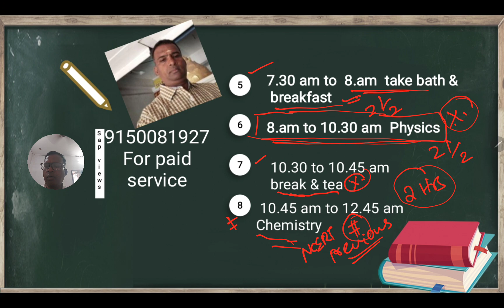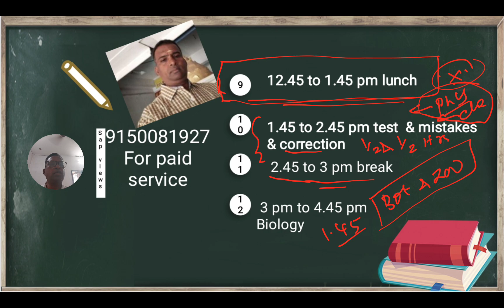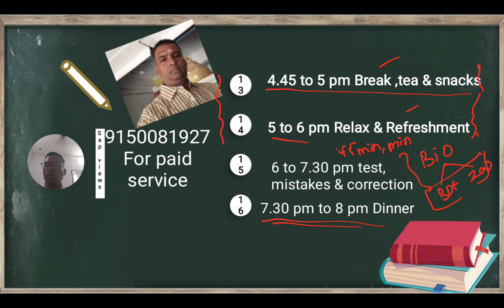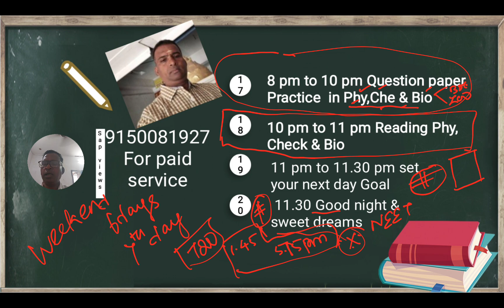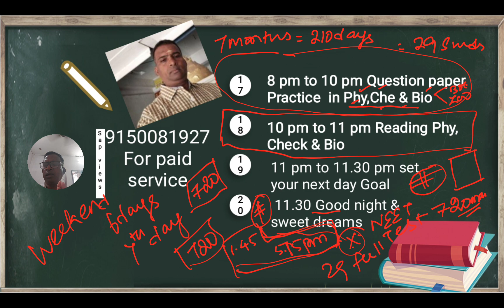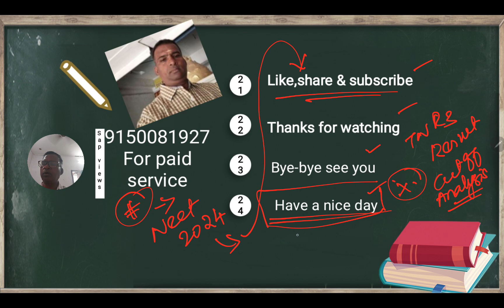THE BEST TIME TABLE FOR|NEET 2024ASPIRANTS # FOLLOWED BY NEET TOPPERS # DAILY,WEEKLY PLAN NEET2024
👇👇(sap views)